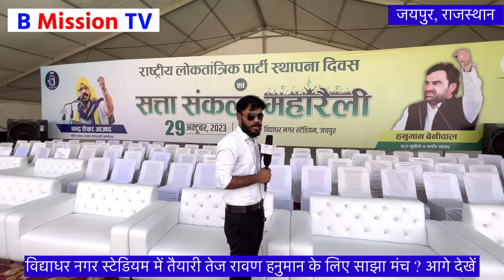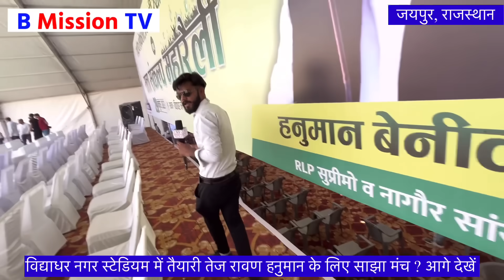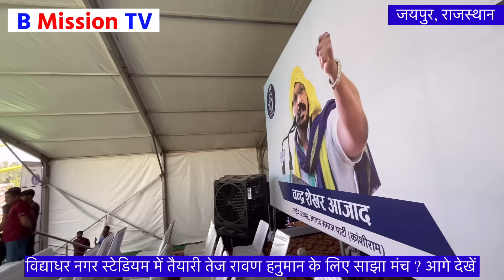विद्याधर स्टेडियम जयपुर हुआ नीला पीला देखें सुबह 10 बजे का नजारा ? रावण+हनुमान के लिए सझा एसा मंच